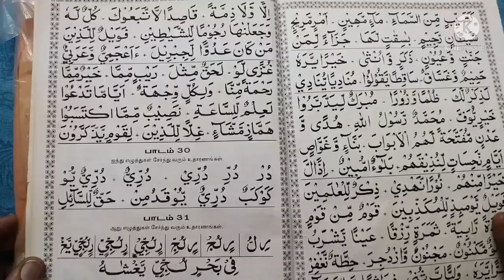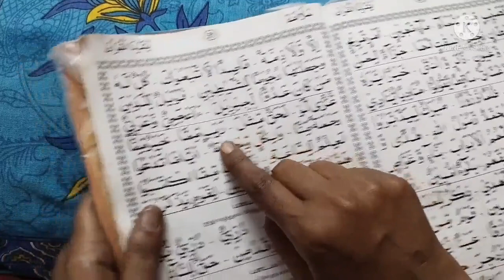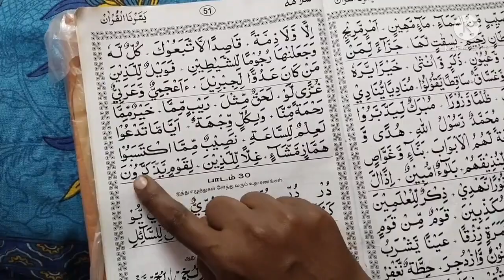studytipstamil Quran reading class in tamil/page51/ குர்ஆன் ஓதும் எளிய பயிற்சி தமிழில்